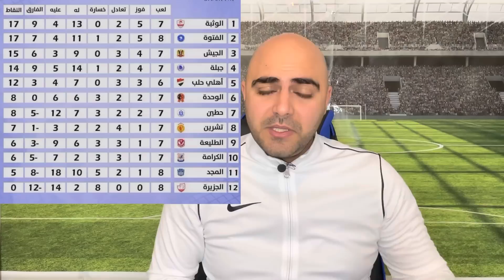نتائج الدوري السوري الجولة (7) تعادل متصدر وخسارة الوصيف وضرب للحكم وترتيب الدوري السوري